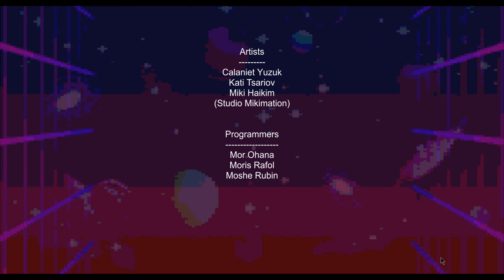SpacePizza GGJ2018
SpacePizza